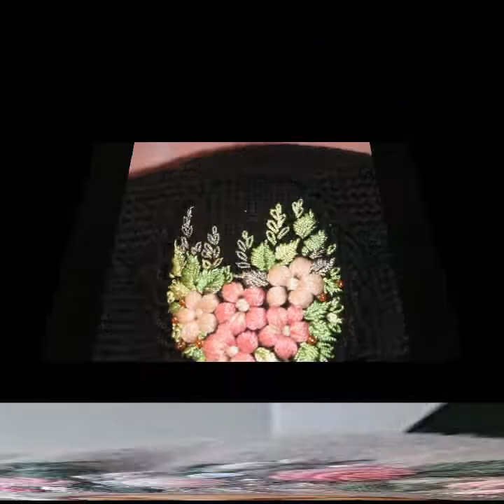Most Stylish And Amazing Brazilian FloralHand Embroidery Design Patterns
Secret to my YouTube channel's success